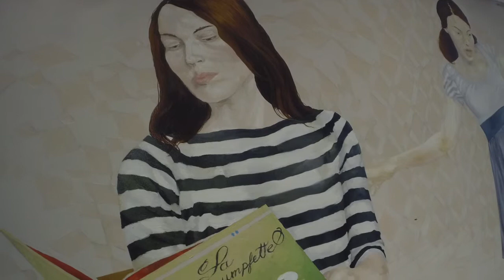GAO - Marianne Pon-Layus